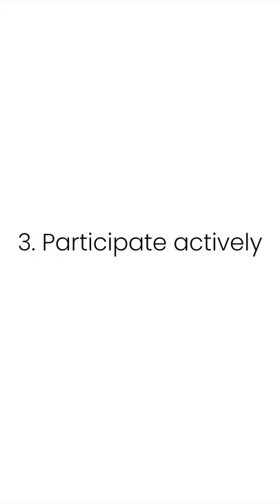Online Lecture Tips for Students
Hello,
Today in this video we are going to give you 5 online lecture tips. So tune in till the end.